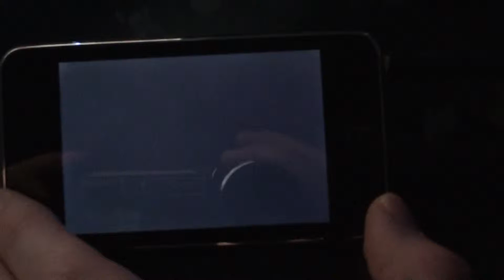Mortal Kombat running on iPod Touch 3rd Gen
The Williams arcade game running on an Apple iPod touch 3rd Generation